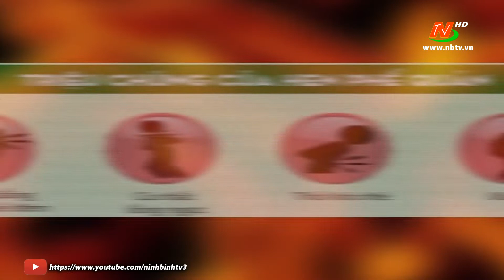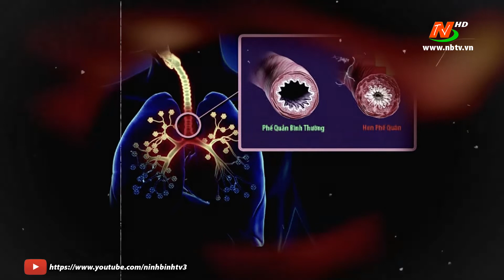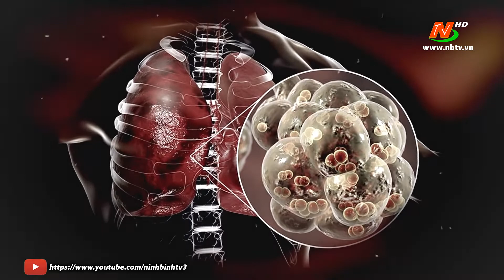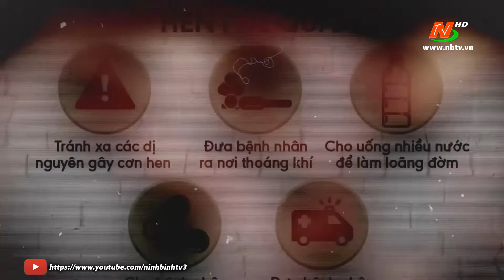Hiểu đúng để điều trị dự phòng, kiểm soát bệnh hen phế quản